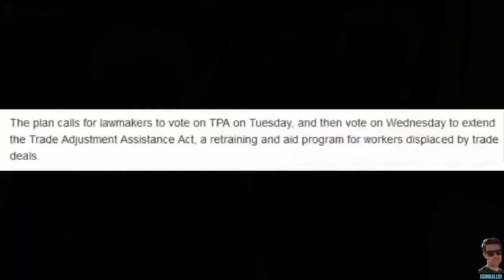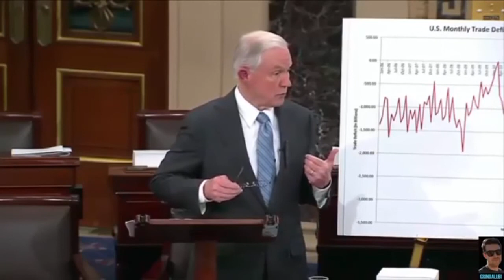USMCA - Jared Kushner and The Trump Deception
Grindall61